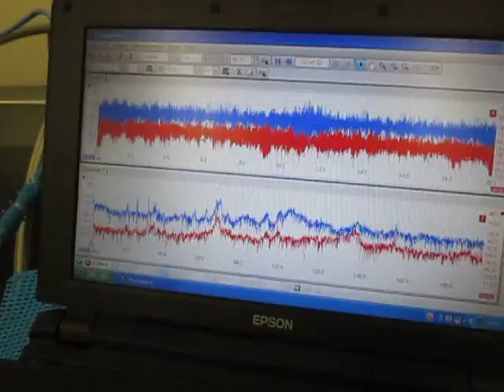超音波のダイナミックシステム：最適化制御 ultrasonic-labo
１）障害を除去するものは

２）対象に関するデータの解析の結果に基づいて

３）特性の確認により

この動画も、
ステンレス部品の表面処理という目的に対する
一つのダイナミック制御事例です

この動画は
超音波テスターによる測定解析により
４種類超音波振動子（２８，３８，４０，７２ｋHz)を
表面改質処理に合わせた
最適化液循環制御しています。